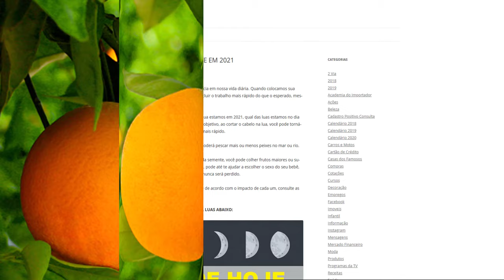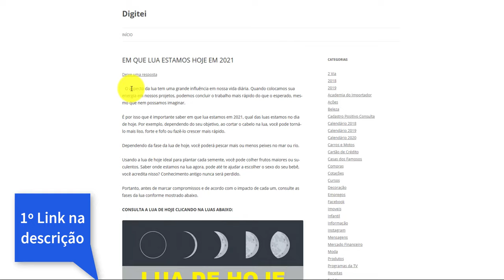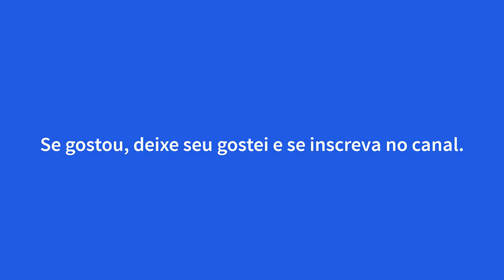EM QUE LUA ESTAMOS HOJE 2024 - QUAL LUA ESTAMOS AGORA [Atualizado Diariamente]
Em que lua estamos hoje - Veja em nosso vídeo omo saber em que lua estamos hoje todos os dias do ano, atualizado diariamente.

VEJA EM QUAL LUA ESTAMOS AGORA NESSE EXTATO DIA DE HOJE

O aspecto da lua de hoje tem uma grande influência em nossa vida diária. Quando colocamos sua energia em nossos projetos, podemos concluir o trabalho mais rápido do que o esperado, mesmo que nem possamos imaginar.

É por isso que é importante saber em que lua estamos em 2024, qual das luas estamos no dia de hoje. Por exemplo, dependendo do seu objetivo, ao cortar o cabelo na lua, você pode torná-lo mais liso, forte e fofo ou fazê-lo crescer mais rápido.

Dependendo da fase da lua de hoje, você poderá pescar mais ou menos peixes no mar ou rio.

Usando a lua de hoje ideal para plantar cada semente, você pode colher frutos maiores ou suculentos. Saber onde estamos na lua agora, pode até te ajudar a escolher o sexo do seu bebê, você acredita nisso? Conhecimento antigo nunca será perdido.

Em nosso vídeo de todas as fases da lua de hoje temos os meses de Janeiro 2024, Fevereiro 2024, Março 2024, Abril 2024 qual lua estamos em Maio 2024, Junho, Julho 2024, Agosto 2024, Setembro 2024, qual lua estamos em Outubro 2024, Novembro 2024,dezembro 2024, e Janeiro 2024 ou qualquer outra data ou mês que se queria saber qual lua estamos nesse momento.